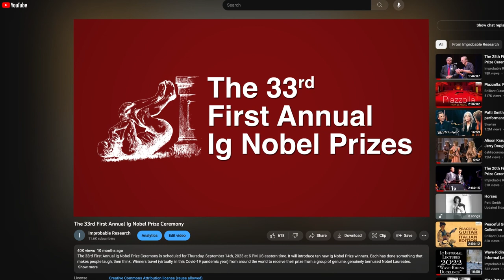Throw Paper Airplanes! (in the Ig Nobel Prize Ceremony 2023)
Would you like to throw paper airplanes in this year’s (2023) Ig Nobel Prize ceremony?

To be a part of the show, you can submit footage of yourself and others launching paper airplanes directly at the camera. We will include the best videos in the traditional Paper Airplane Deluges which are a high-flying-light of every ceremony.

Footage must be submitted by August 18th. Send it to:
marc ATTTTTT improbable DOTTTTT com

The 33rd First Annual Ig Nobel Ceremony will be broadcast September 14th, 2023.